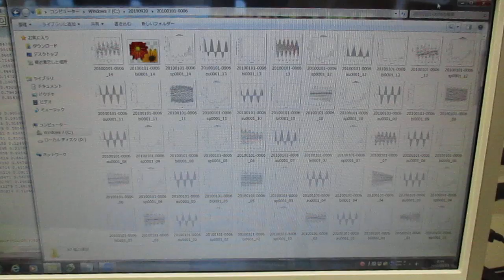超音波技術（多変量自己回帰モデルによるフィードバック解析） ultrasonic-labo